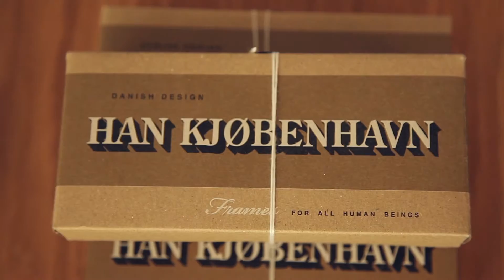Travel Guide Copenhagen, Denmark - Copenhagen - Shopping & Design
A taste of all the nice shopping and design in Copenhagen.